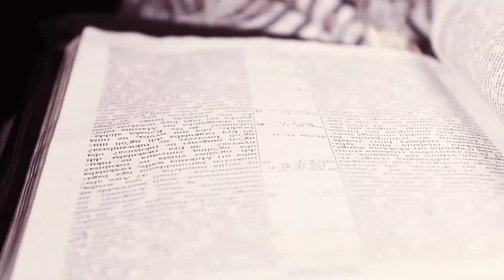Neenenya By Ritah Myrrh @Ten Records Excess Pro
repentance bring us back to the throne of grace